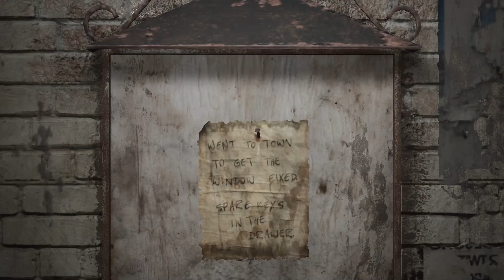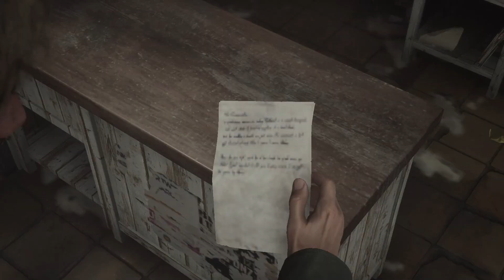SILENT HILL II | PART 1 LETS PLAY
Operating system:
GPU: NVIDIA GeForce GTX 1650
CPU: Intel(R) Core(TM) i5-10500 CPU @ 3.10GHz
Memory: 16 GB RAM (15.87 GB RAM usable)
Current resolution: 1920 x 1080, 59Hz